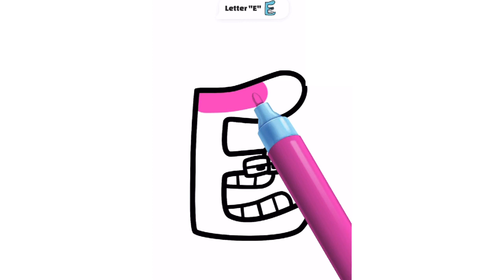Crazy alphabet coloring pages